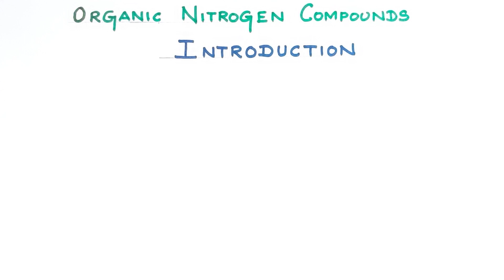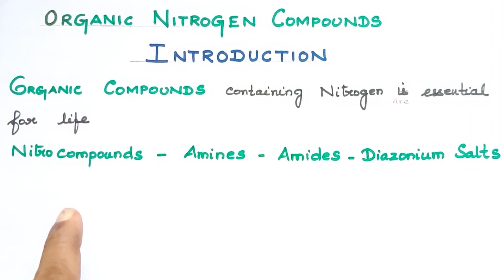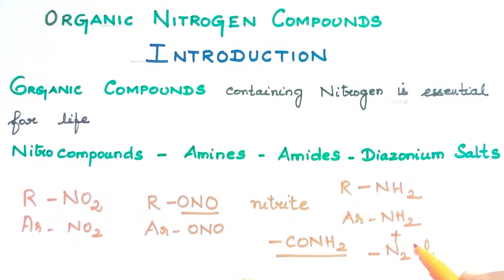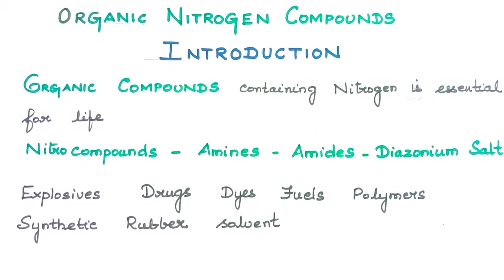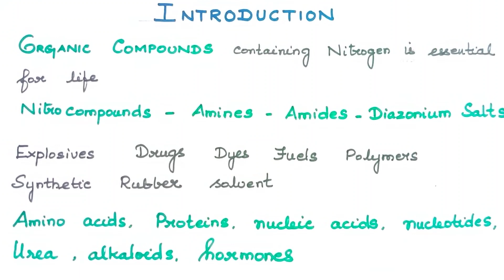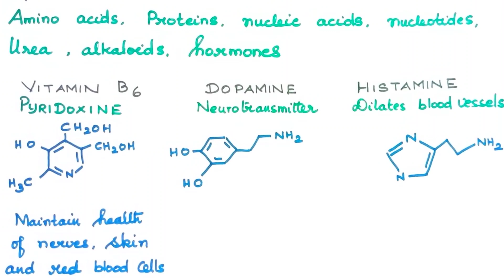ONC-1/Introduction/Organic Nitrogen Compounds/TN 12